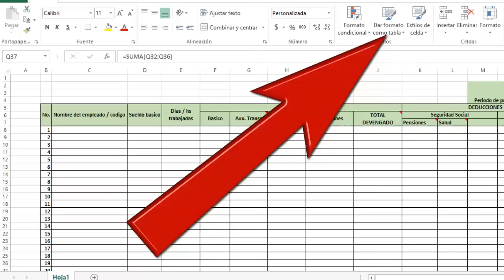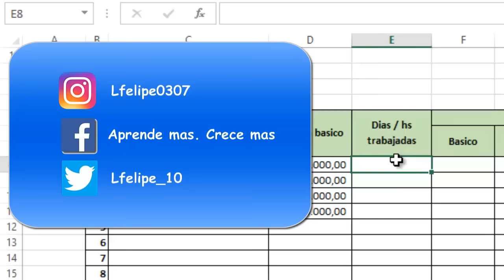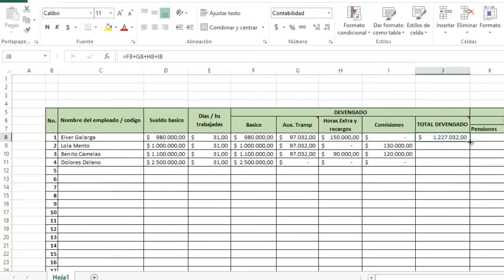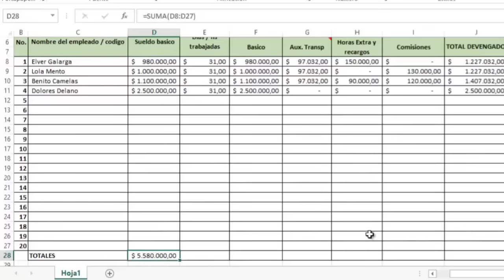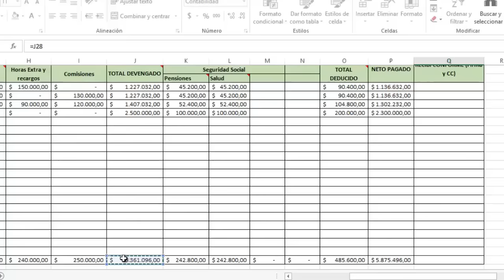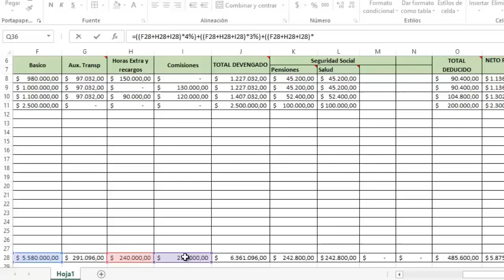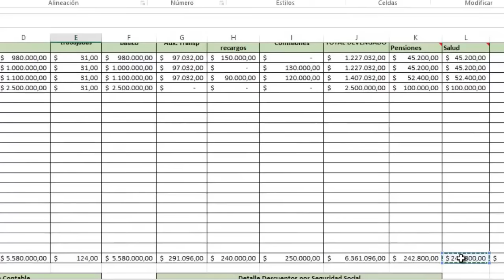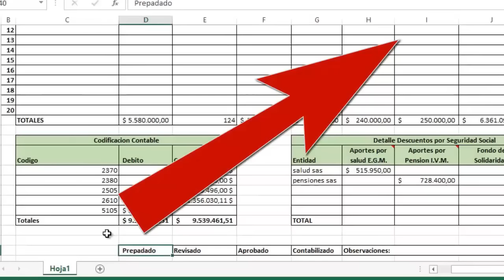Como LIQUIDAR y CONTABILIZAR NOMINA en EXCEL con plantilla GRATIS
En esta ocasión aprenderemos como liquidar nomina y también contabilizar nomina en EXCEL con un sencillo ejemplo. Liquidación de nomina en EXCEL.

Una empresa requiere que usted liquide y contabilice la nomina del personal administrativo que se presenta a continuación:
El señor Elver Galarga tiene un salario mensual de $980.000, durante el mes trabajo horas extra equivalentes a $150.000.
La señora Lola Mento tiene un salario mensual de $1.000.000, durante el mes recibió comisiones por valor de $130.000.
El señor Benito Camelas tiene un salario mensual de $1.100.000, durante el mes trabajo horas extra equivalentes a $90.000 y recibió comisiones por $120.000.
Finalmente la señora Dolores Delano recibe un salario mensual de $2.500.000.
Todos los empleados trabajaron todo el mes completo.